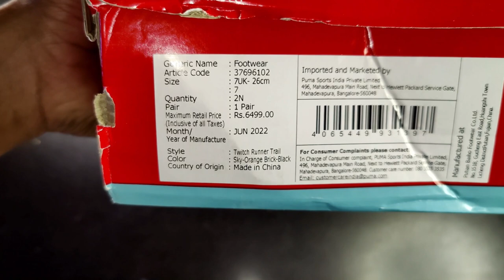PUMA Unisex (Blue & Black)Twitch Running Shoes.Value for Money ?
Hope You Like This Product